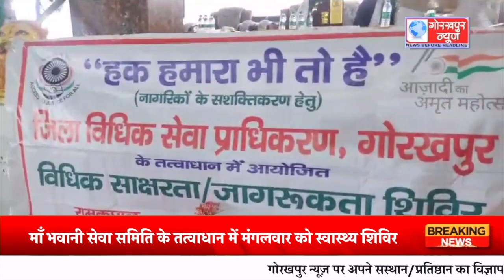माँ भवानी सेवा समिति के तत्वाधान में मंगलवार को स्वास्थ्य शिविर,विधिक जागरूकता शिविर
माँ भवानी सेवा समिति के तत्वाधान में मंगलवार को स्वास्थ्य शिविर,विधिक जागरूकता शिविर सहित पौधारोपण कार्यक्रम का चारपानी गांव में किया गया आयोजन,अपर जनपद न्यायाधीश/जिला विधिक सेवा प्राधिकरण के सचिव ने ग्रामवासियो को विधि के प्रति किया जागरूक